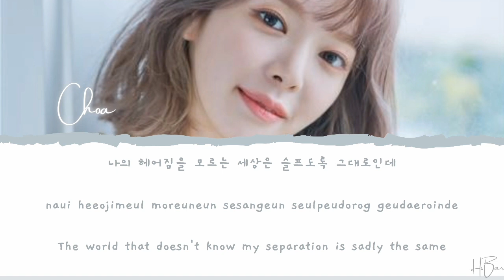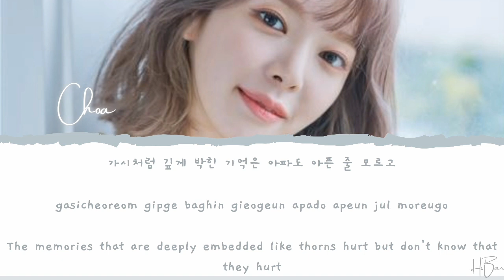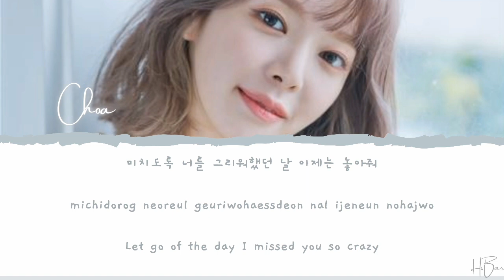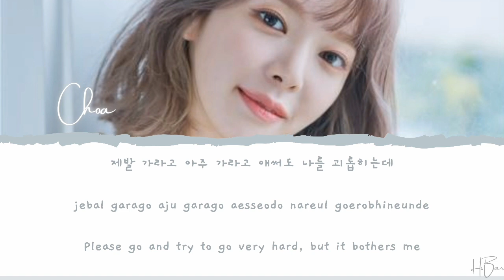`초아` CHOA - `가시` THORN OST LOVESTRUCK IN THE CITY PT.9 [LYRICS HAN/ROM/ENG]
ALL RIGHTS THE ADMINISTERED by KAKAO M

♬ Artist : Choa 초아
♬ Song : Thorn 가시
♬ Album : 가시 (도시남녀의 사랑법 OST Part.9) (웹드라마)
♬ Released : 12 Februari 2021

`환인엽` HWANG IN YEOP - `오늘부터 시작인걸` STARTING TODAY OST TRUE BEAUTY [LYRICS HAN/ROM/ENG]

`은하` EUNHA (GFRIEND `여자친구`) - `설레` PIT A PAT OST SHE WOULD NEVER KNOW PT.3 [LYRICS HAN/ROM/ENG]

`시우민` XIUMIN - `나의 유일한 너에게` TO MY ONE AND ONLY YOU OST MR QUEEN PT.7 [LYRICS HAN/ROM/ENG]

`이적` LEE JUCK - `그대 한숨이 깊고 깊어도` WALK WITH YOU OST HUSH `허쉬` PT.4 [LYRICS HAN/ROM/ENG]